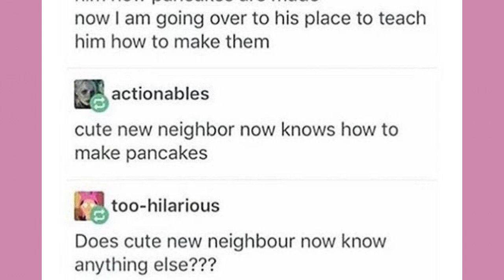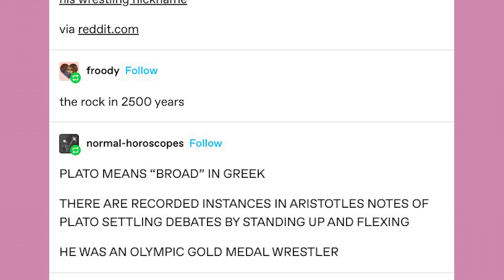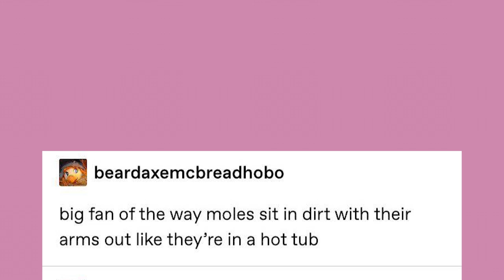Plato, Philosopher and Wrestler | Late Night Tumblr Posts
Got Stuff You'd like to Send? Send it to:
P.M. Seymour